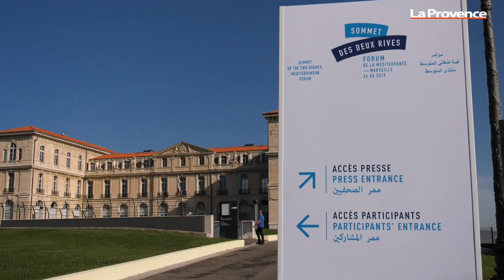Sommet des deux rives à Marseille : Jean-Yves le Drian accueille ses homologues étrangers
Ce lundi matin, avant l'ouverture du Sommet des deux rives à 9h00, le ministre des Affaires étrangères Jean-Yves le Drian a accueilli ses neuf homologues étrangers prenant part au sommet.